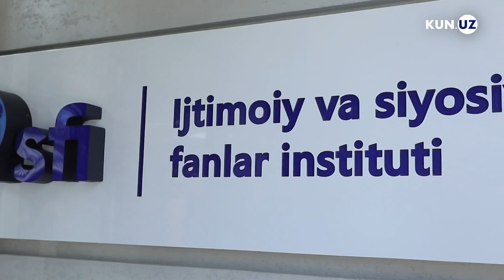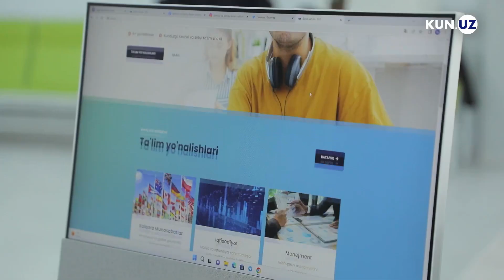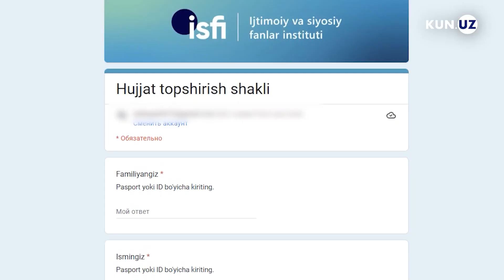Toshkentdagi Ijtimoiy va siyosiy fanlar institutida qabul boshlandi